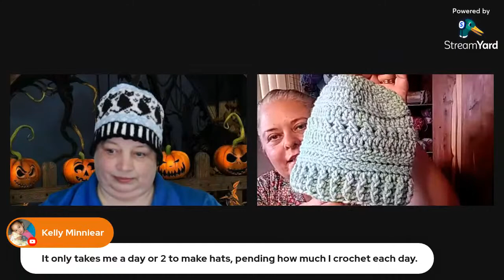Live with Connie Guest Star: Barbara with Crochet Therapy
Live With Connie Weekly Schedule:
Monday at 11:30am cst
Wednesday at 7pm cst
Saturday at 1pm cst

Connie Langley
151 S 11th St.

Amazon Wishlist: